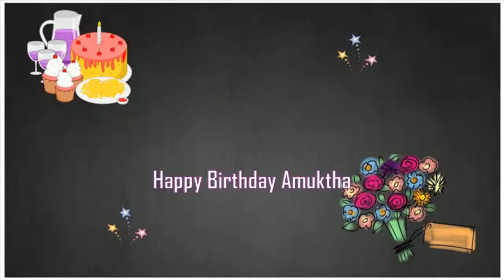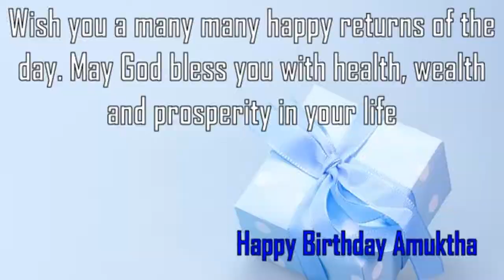Happy Birthday Amuktha Image Wishes✔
Happy Birthday Amuktha Images. Send Personalized happy birthday wishes to Amuktha in 1 min by visiting
GreetName has thousands of image templates to choose from based on gender, age, and relationship. Pick the best image template. Enter Your Name and click 'Generate Personalized Image' button. You can share Amuktha picture birthday wishes to any social network such as Facebook status, Whatsapp status, Instagram, Twitter, Google+, etc